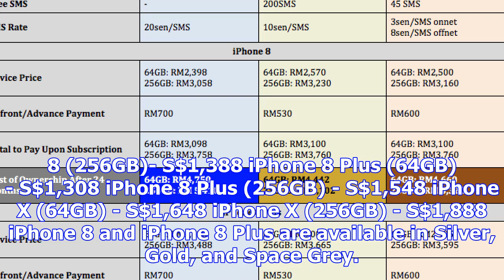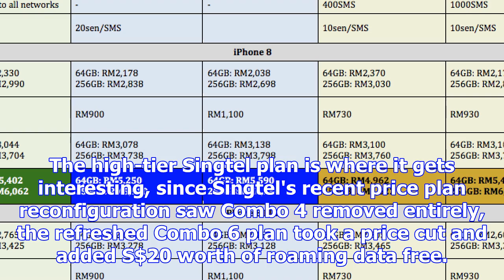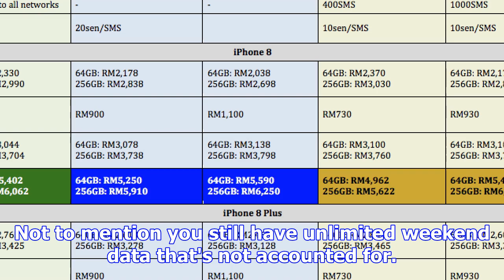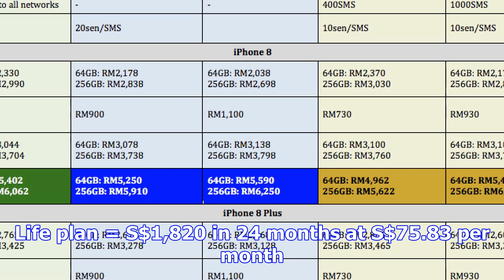Iphone 8, iphone 8 plus, iphone x telco price plan comparison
Note 1: This article was first published on 15th September 2017. Note 2: Apple iPhone X telco price ...